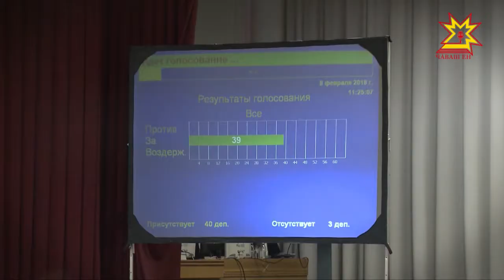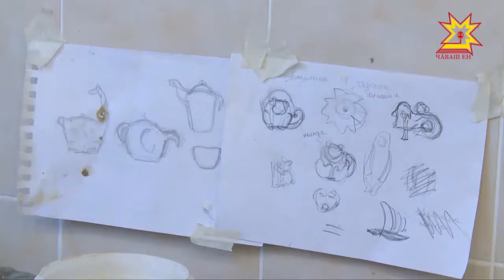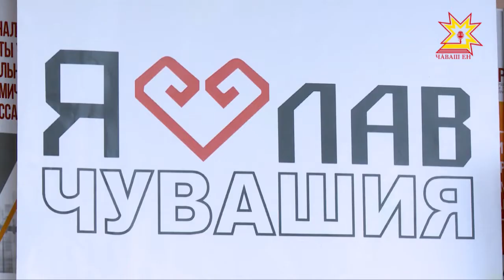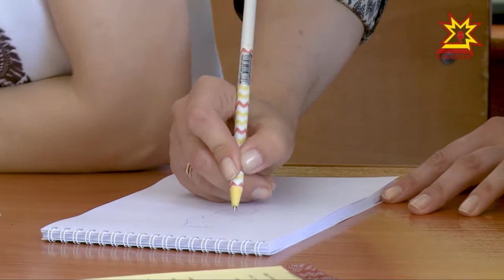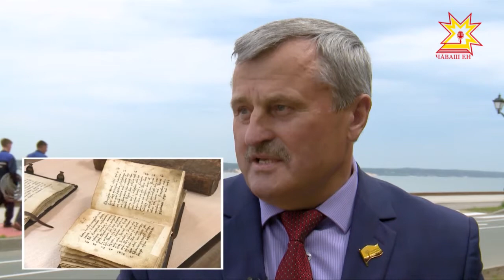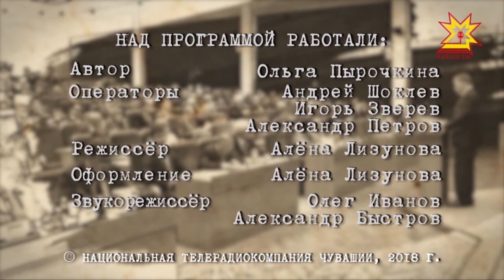Законодатели. Выпуск 29.05.2018